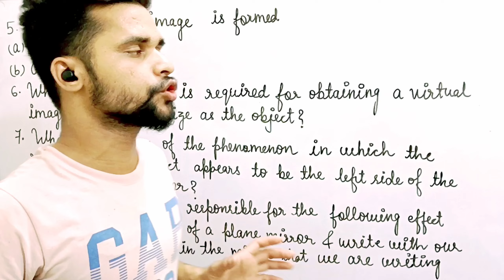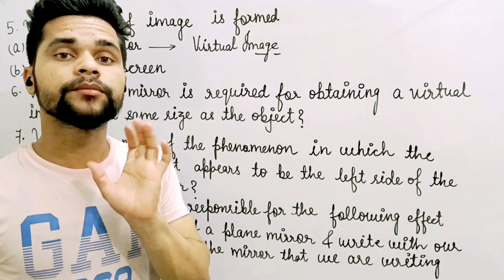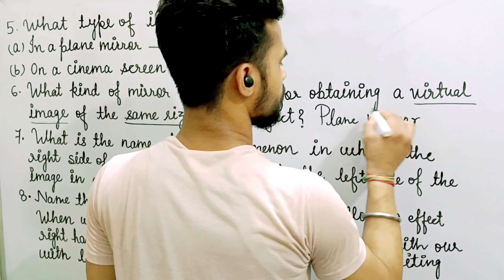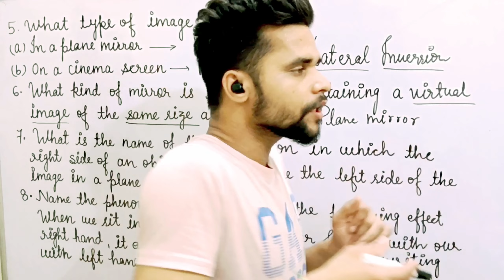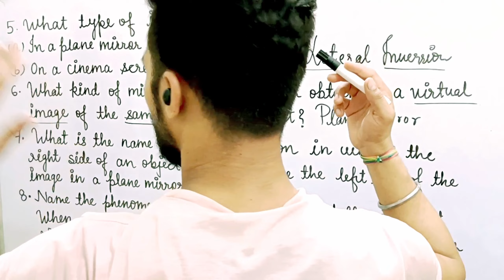S. Chand Solution / Reflection Of Light / 10th Physics / Chapter -4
Topic - S. Chand Solution
                (10th PHYSICS)

In this video I have provided you a solution of S. Chand book chapter-4